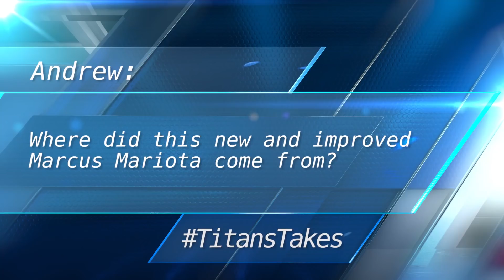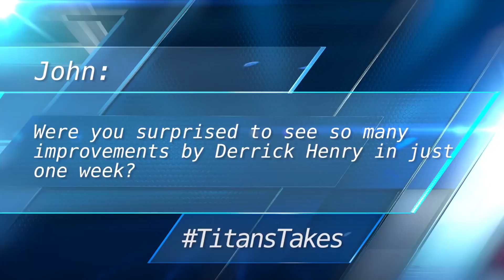Ask Jim - AFC Divisional Playoff Game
TitansOnline.com Senior Writer and Editor Jim Wyatt answers questions from fans in this week's edition of Titans All-Access.